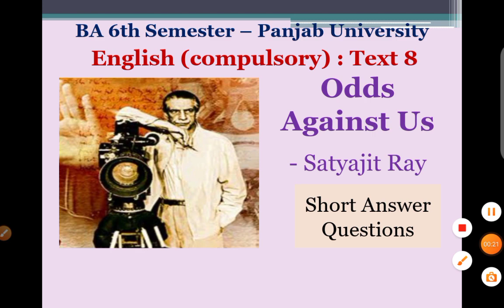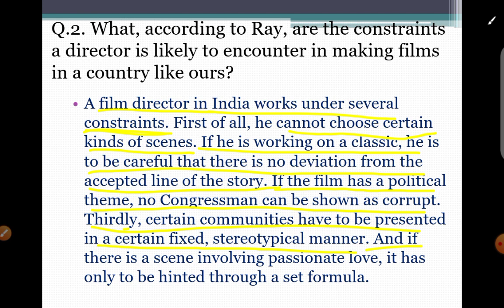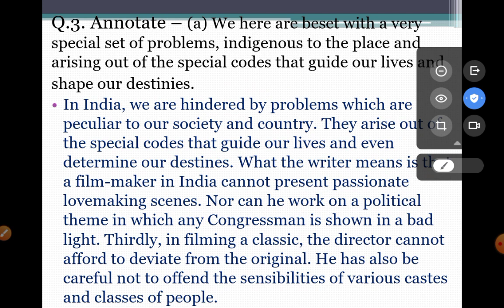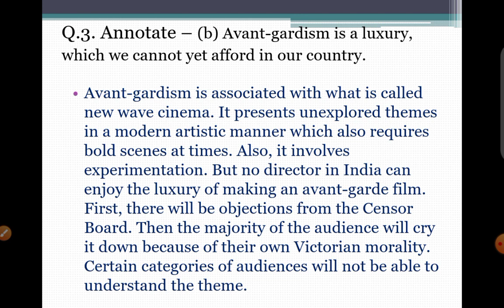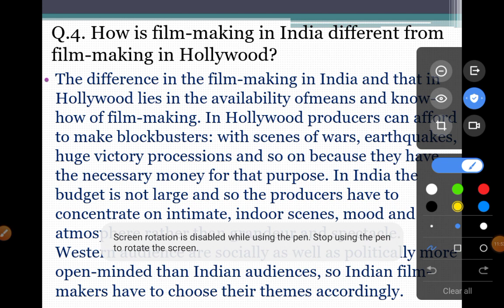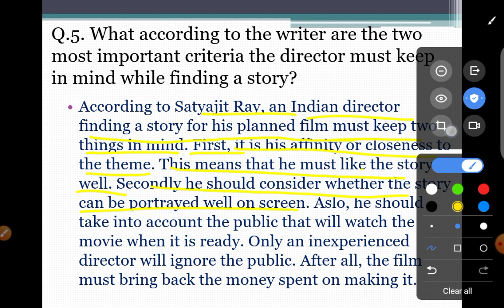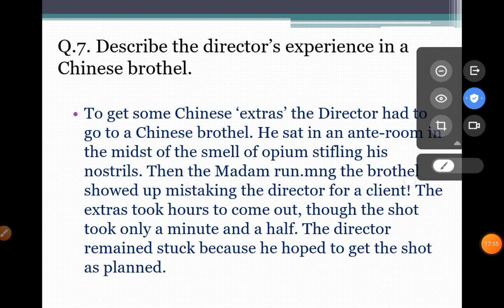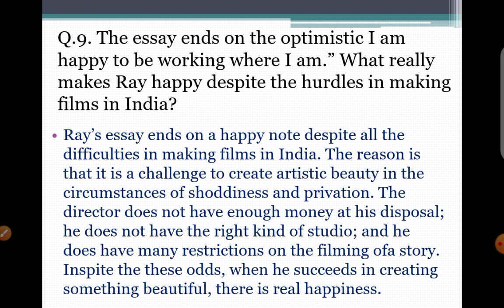Odds Against Us by Satyajit Ray Short Answer Questions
Satyajit Ray essay Odds Against Us Short Answer Questions
question answers of English Compulsory chapter odds against us
Odds Against Us chapter summary English BA 6th Semester Panjab University Chandigarh
ba 6th semester English Compulsory PU syllabus 2023
BA 6th Semester English Compulsory chapter 8 : Odds Against Us by Satyajit Ray

English Compulsory BA 3rd year 6th semester Panjab University Chandigarh
English Compulsory BA 3rd year syllabus pu
puchd
English insights chapter 4
BA 6th Semester PU English Compulsory Chapter 8
 English Compulsory BA 6th semester Panjab University Chandigarh
English Compulsory syllabus of BA 6th Semester PU